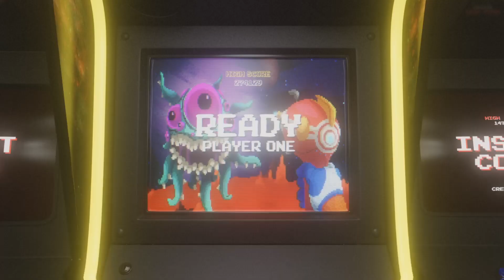CoD Compilation 01292401